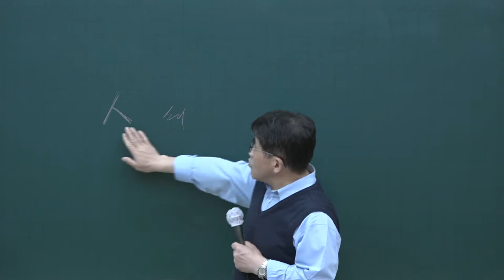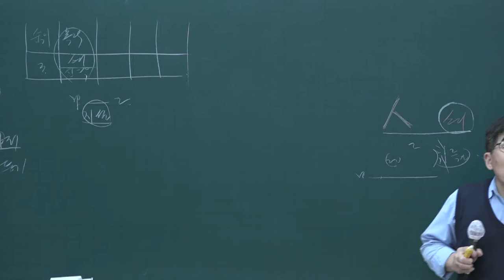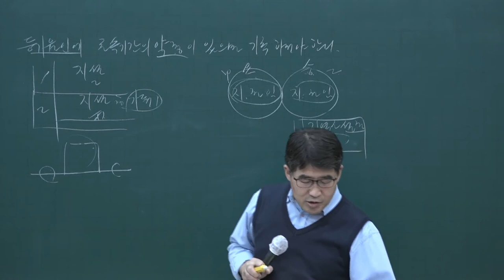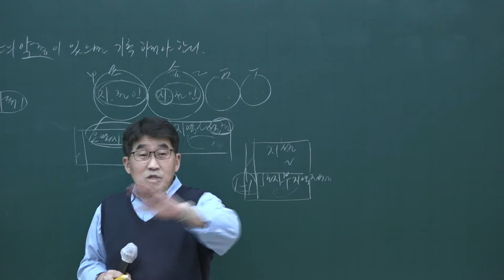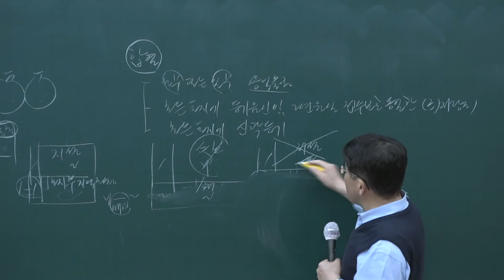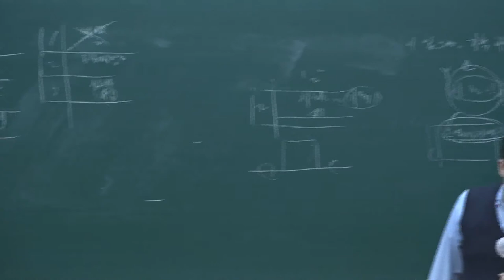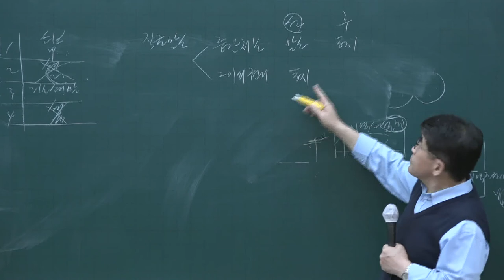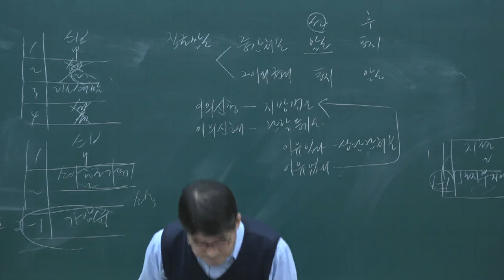[공전무] 2020년 공인중개사 부동산공시법 테마특강 10-6